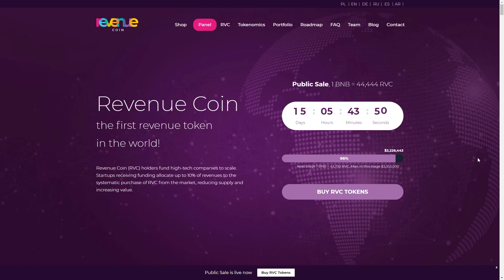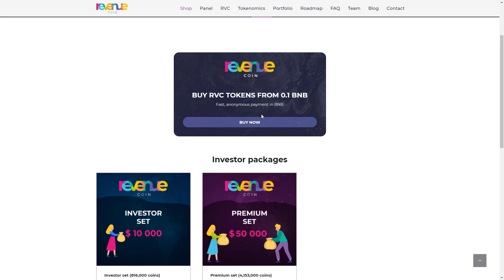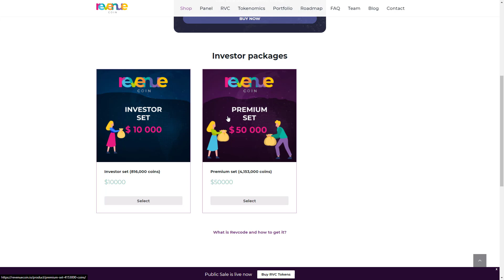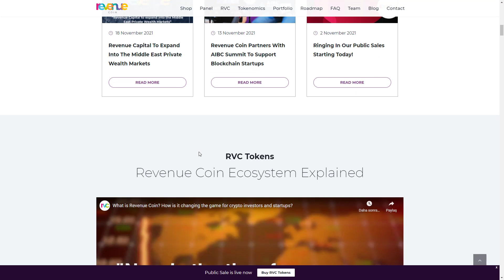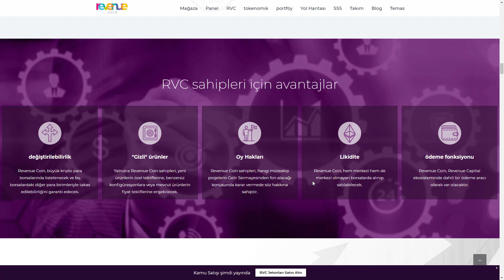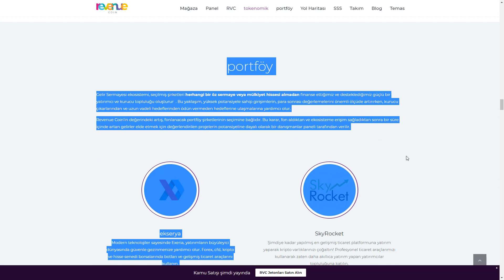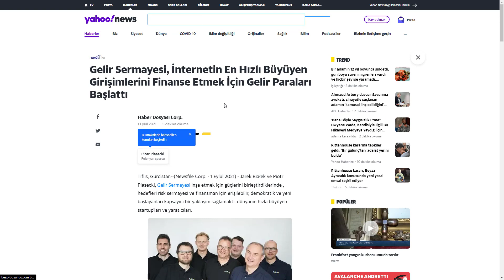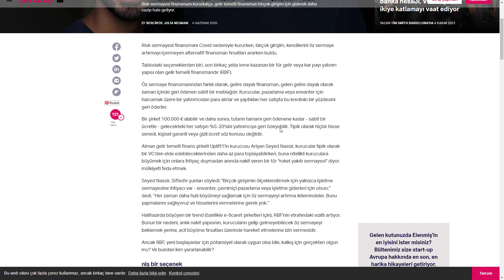REVENUE REVIEW I THE FİRST REVENUE TOKEN İN THE WORLD !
►REVENUE